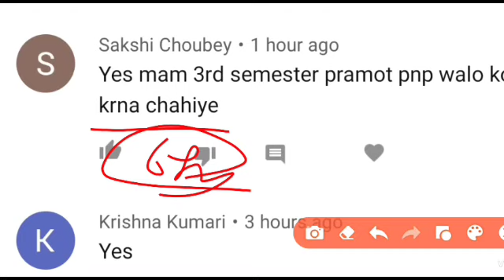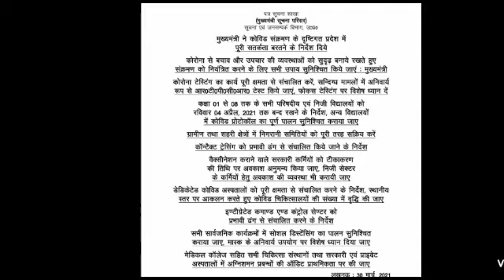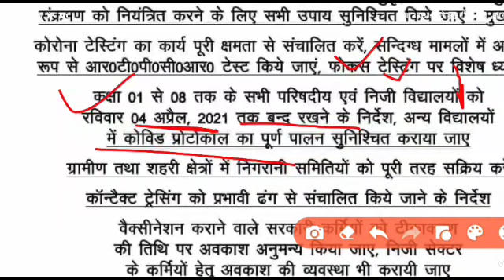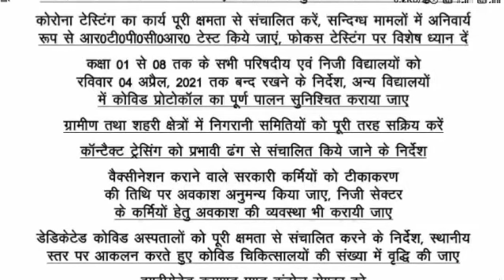UP DELED 3RD SEMESTER EXAM DATE| UP DELED 1st semester result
UP DELED 3RD SEMESTER EXAM DATE | up deled 2nd semester exam date| UP DELED 1st semester result

UP DELED 3RD SEMESTER EXAM DATE | up deled 2nd semester exam date| UP DELED 1st semester exam date

प्रारंभिक शिक्षा के नवीन प्रयास यूपी डीएलएड सेकंड